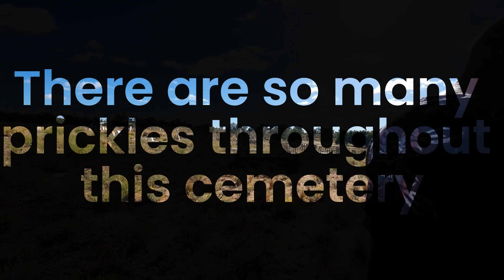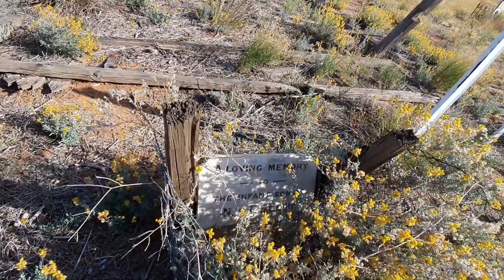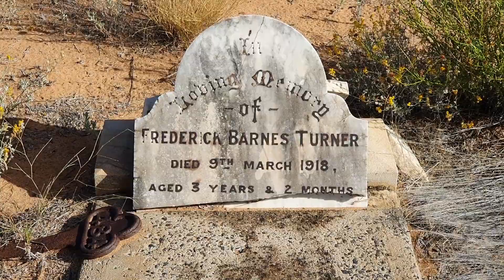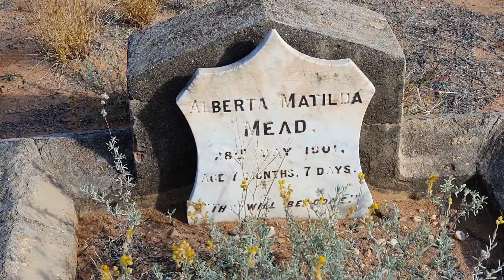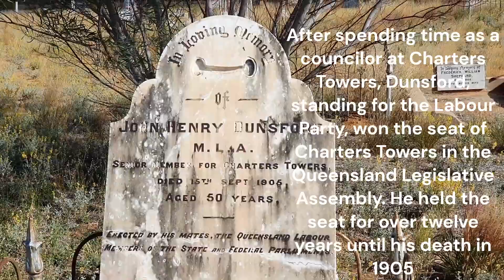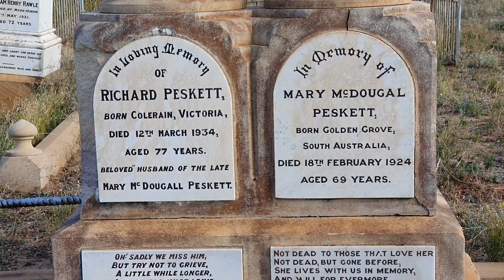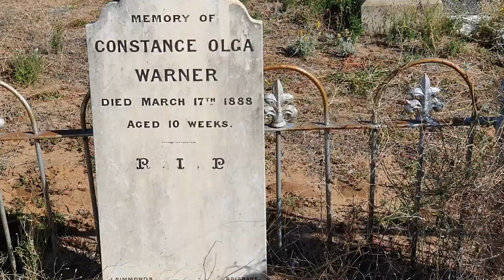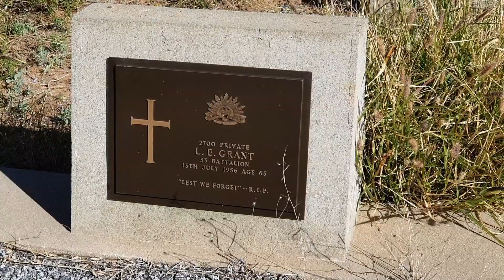CUNNAMULLA CEMETERY - Prickles galore in a Historic Cemetery / Unkept Cemetery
In this video we walk through a cemetery in Cunnamulla Queensland. We were so disappointed in the lack of respect this cemetery is shown. The council in @Cunnamulla should be
On the right of this land is a lawn cemetery that is well keep then turn to the left and the historic cemetery is overgrown with so many